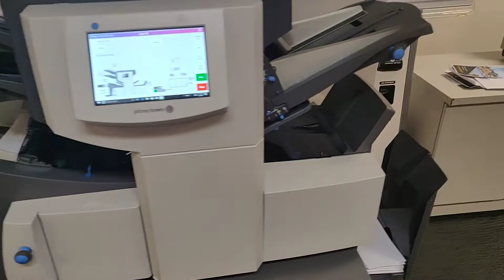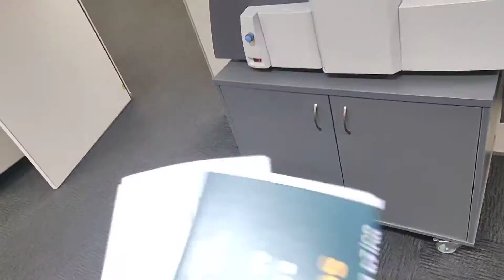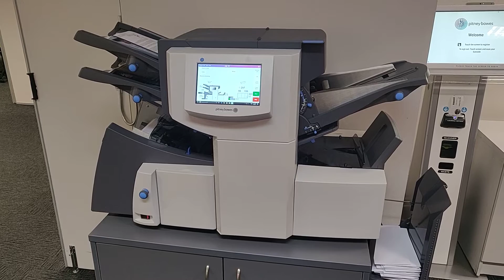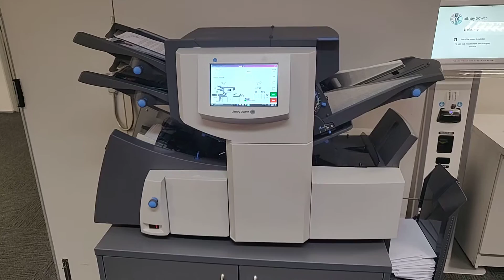relay 4500 demo